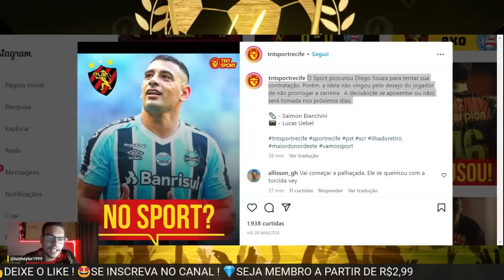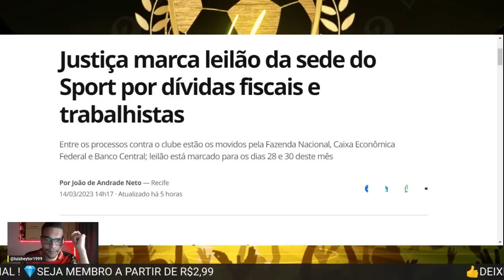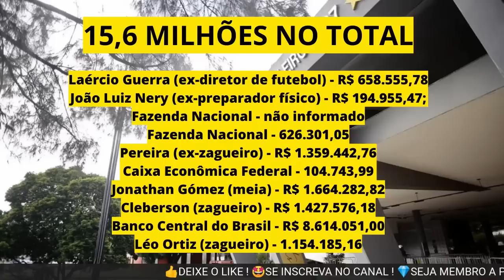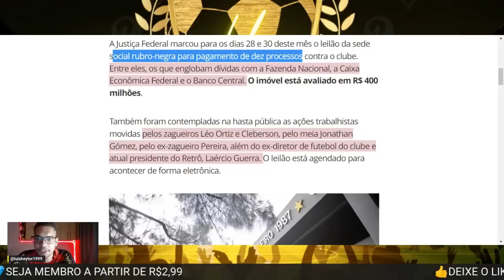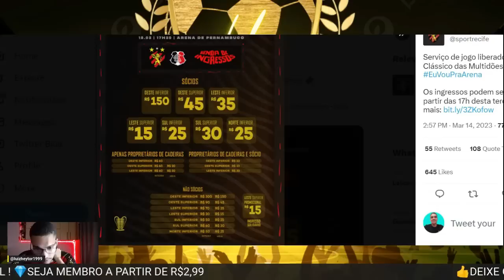💣DIEGO SOUZA VAI SE APOSENTAR EM...|💣15,6 MILHÕE EM DÍVIDAS E SEDE DO SPORTR VAI PRA LEILÃO !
O Sport procurou Diego Souza para tentar sua contratação. Porém, a ideia não vingou pelo desejo do jogador de não prorrogar a carreira.  A decisão(de se aposentar ou não) será tomada nos próximos dias.

Justiça marca leilão da sede do Sport por dívidas fiscais e trabalhistas
Entre os processos contra o clube estão os movidos pela Fazenda Nacional, Caixa Econômica Federal e Banco Central; leilão está marcado para os dias 28 e 30 deste mês